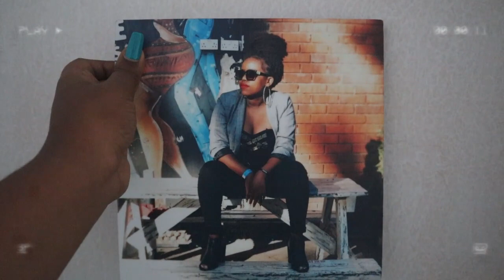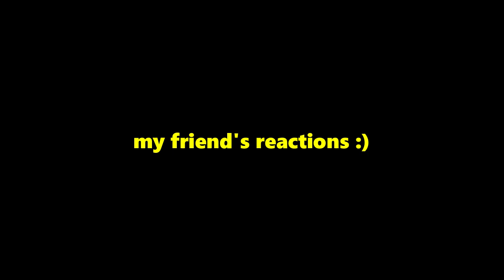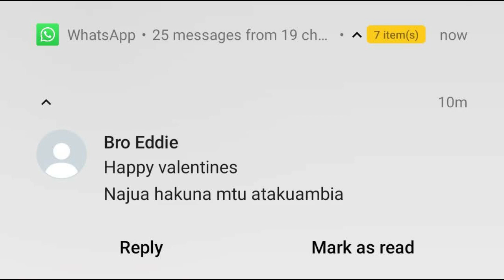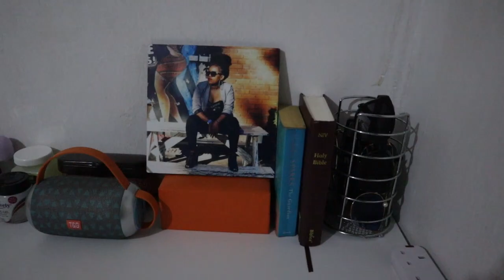bedsitter transformation | getting my furniture.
Music used ;
0:00 - 3:08 & 25:50 - 28:43

4:46 - 7:57

8:25 - 12:38

12:38 - 15:10

15:10 - 28:42

Hi. My name is Wanjiru, a 22 year old student, youtuber and hustler based in Kenya trying to figure out this thing called life. If I had more money, I think I'd be a travel vlogger, I guess we'll find out once the coins start finding their way to me :)